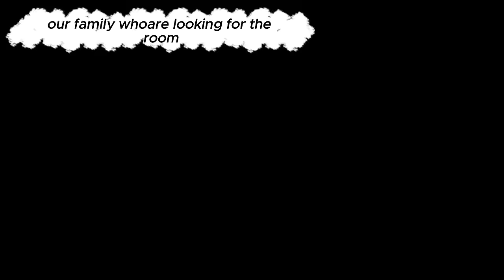Koreans visiting General Santos for the first time!!